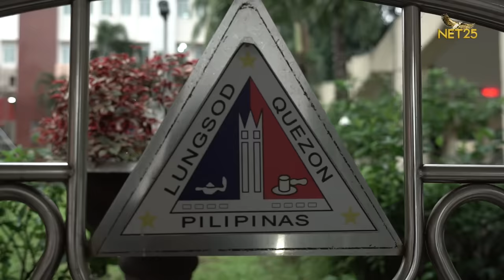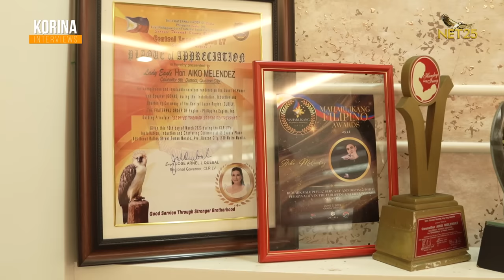Aiko Melendez Nabitin sa Relasyon sa Ama na Namatay Habang Nanonood ng Pelikula Nya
Walang gaanong nakaka alala sa mga pangyayari noon sa buhay ng batang aktres na si Aiko Melendez. Iniwanan ng ama, ang aktor na si Jimmy Melendez, at lumaking nangungulila sa love ng father.

Sa huling anim na buwan ng buhay ng aktor, ok na ok na sana ang reunion ng mag-ama… pero namatay ito habang iniiyakan ang pelikula ng anak na si Aiko.

Nagpipigil ng luha si Aiko habang nagkukuwento kay Korina sa NET25 talkshow na Korina Interviews.

Mula paglabas sa mga commercials, hanggang naging champion swimmer sa school, hanggang maging lead dramatic actress, isang Mommy at ngayon ay three termer konsehala na sa Quezin City. Wow. Iba din ang hugot sa pag-angat sa buhay ni Aiko —- na ngayon ay matagal nang may boyfriend na isa ring congressman. 😍

The life and times of Aiko Melendez in today’s Korina Interviews, not to miss!💯💋💚